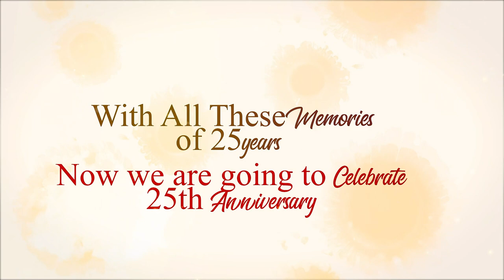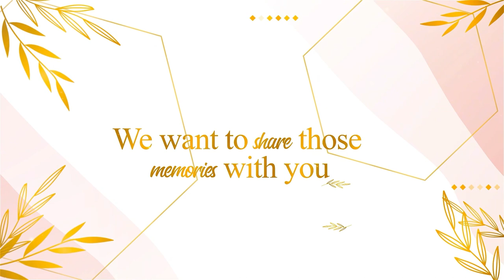Celebrating the 25th Anniversary of my Parents in COVID | The Wedding Anniversary Trailer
Celebrating the 25th Anniversary of my Parents in COVID | Events Dress, Make-up by Sowmya Sisters

Join us as we celebrate the milestone of our parents' wedding anniversary in this heartwarming trailer. Witness the enduring love and commitment that has sustained them through the years, from the exchange of vows to the birth of their children and beyond. With emotional highlights and cherished memories, this trailer is a tribute to the amazing couple who continue to inspire us every day. So come along on this journey of family love and appreciation, and be part of the special moments that make life worth living.

wedding anniversary trailer, happy anniversary,the wedding anniversary trailer,wedding anniversary trailer,